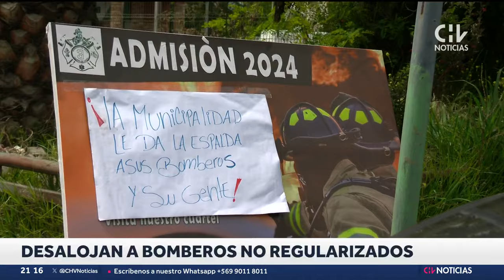Desalojan bomberos no regularizados en Calera de Tango: Cuerpo oficial operaba en sede vecinal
Tras denuncias de vecinos y un fallo que fue ratificado por la Corte Suprema, la ONG "Bomberos Rurales del Maipo", una agrupación que no forma parte de la Junta Nacional de Bomberos, tras su expulsión de la institución por graves irregularidades, debió desalojar los terrenos destinados al establecimiento del cuerpo oficial de la comuna.